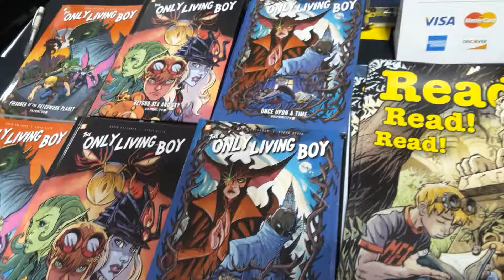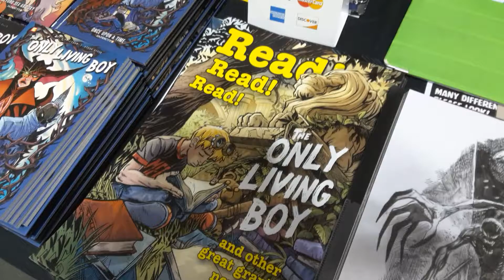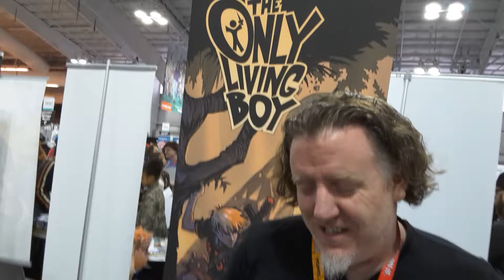Blackjack: Steve Ellis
Steve Ellis talks about his work and thoughts on Blackjack